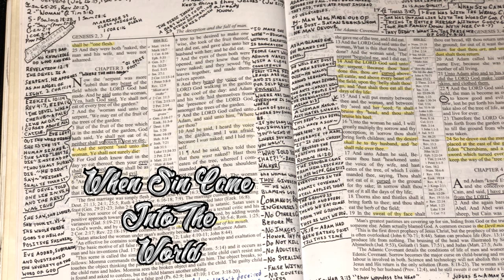Sin Came Into The World (Genesis 3)